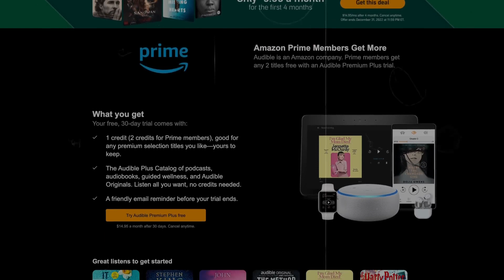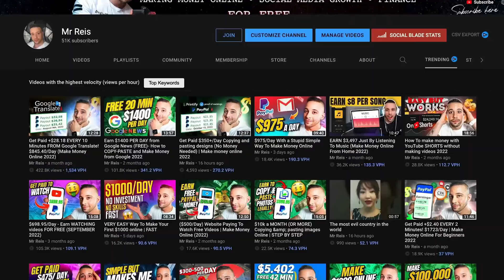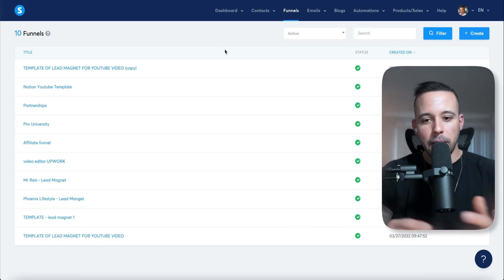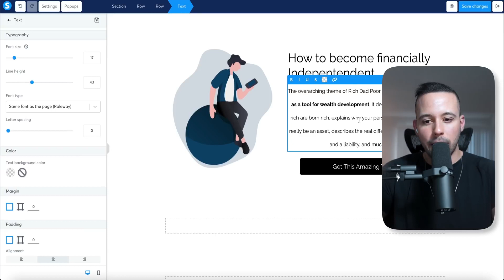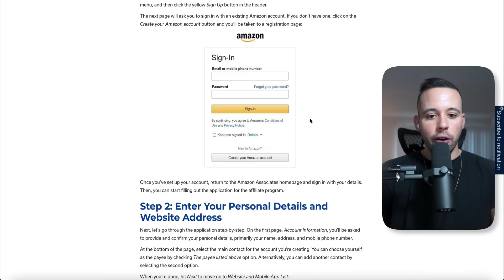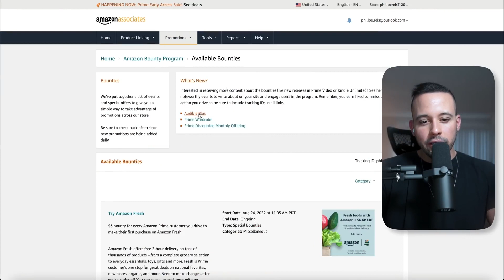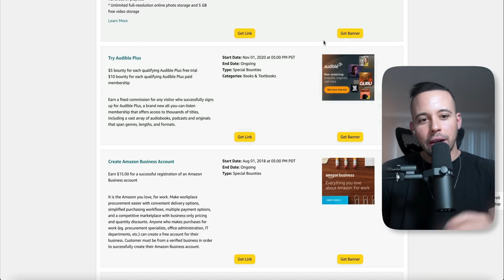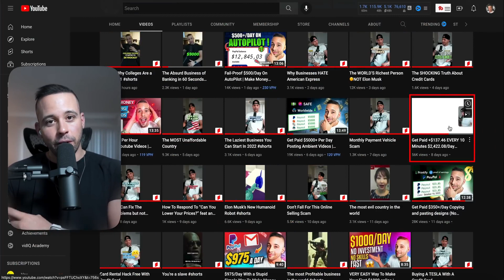The EASY $1700 a Day Formula: Learn How to Make Money with Audible and FREE Traffic Today | 2023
Don't Wait Any Longer To Take Control Of Your Financial Future

Join Adcreative.ai now and get $500 in FREE advertising! Maximize your earning potential and make $975 a day with ease:

Claim your free advertising credits and start creating profitable ad campaigns today!

Are you tired of struggling to make ends meet? Do you dream of financial freedom, but don't know where to start? Look no further! In this video, we will teach you how to make an easy $1700 a day using Audible and free traffic.

You heard that right - no investment required! All you need is an Audible account and a bit of know-how, and you can start earning serious cash. We'll walk you through the entire process step-by-step, from choosing the right audiobooks to promoting your product to the right audience.

Whether you're a stay-at-home parent, a college student, or just someone looking to make a little extra money on the side, this method is perfect for you. With our guidance, you'll be on your way to financial freedom in no time.

So what are you waiting for? Watch this video now and start earning $1700 a day with Audible and free traffic!